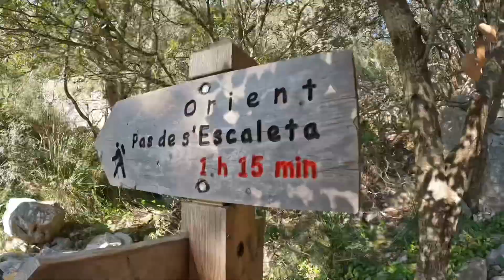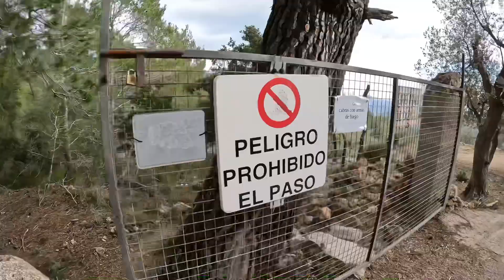Hike Alaro to Orient | Vlog 39 (Mallorca)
Good Day, welcome back. Today join me for a little (16km) from Alaro to Orient.